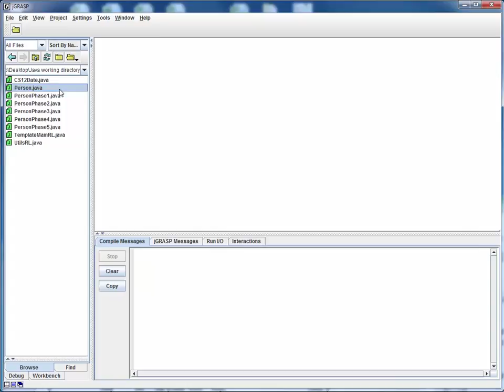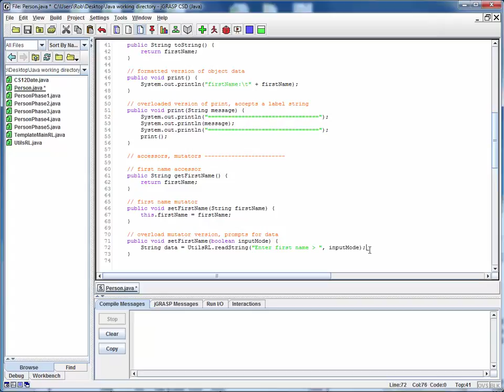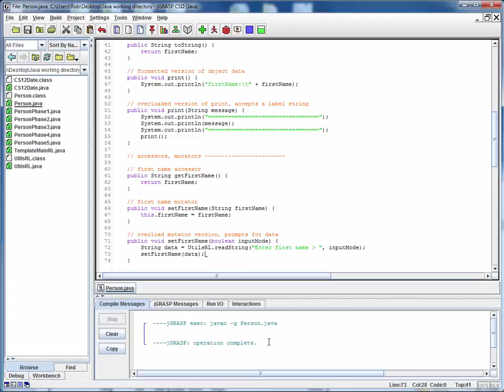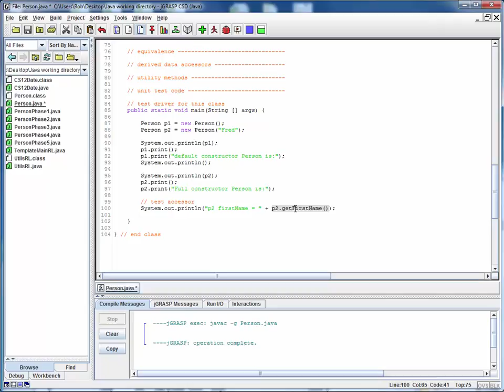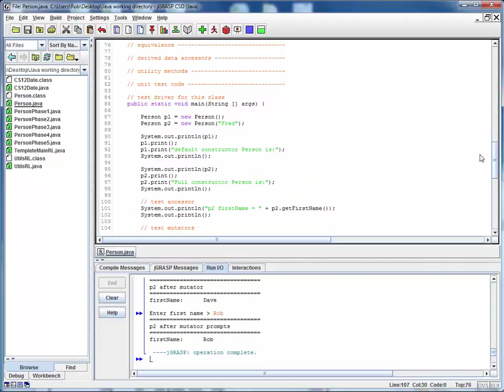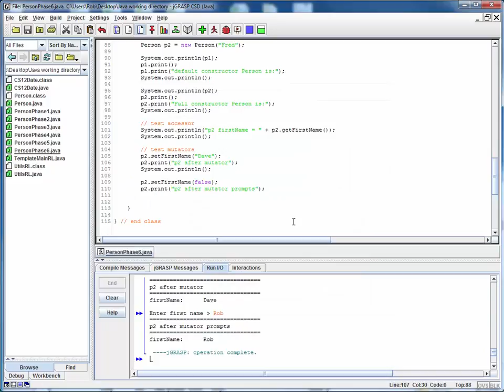PersonPhase6 DEMO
Creation of new Person class, phase 6: starting with the prior snapshot, add accessor and mutators, and associated test code.